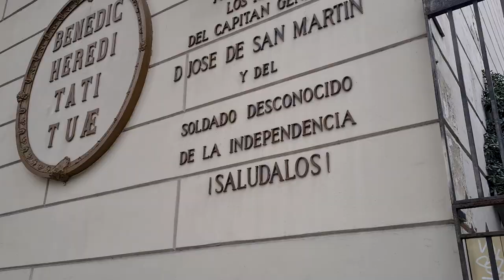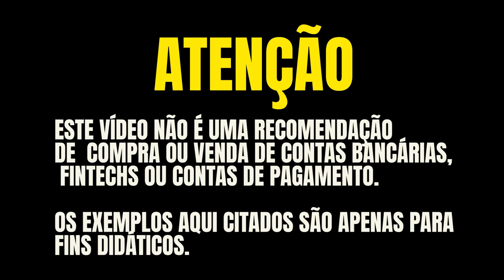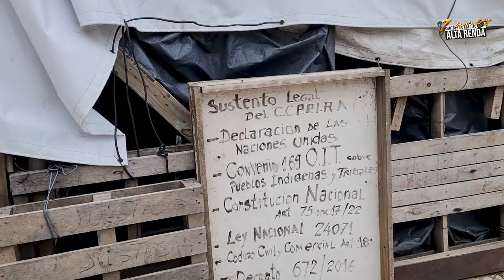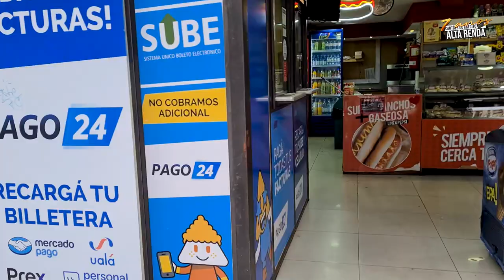💳SALA VIP CENTURION EM BUENOS AIRES ATÉ SORVETE TEM DE GRAÇA, HOTEL ALL ACCOR, E PASSEIO NA CIDADE.